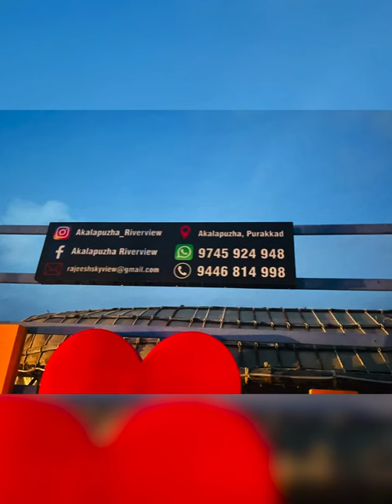Eid special vlog akalapuzha veiw purakkad pockerandmocker vlog riverview#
River view
Insta account of akalapuzha tourism
Insta akalapuzha -riverview
Facebook akalapuzhariverview